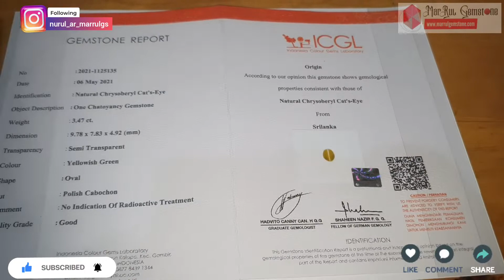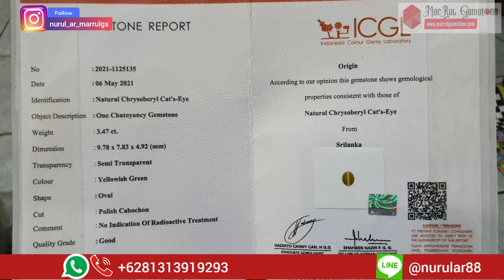Harga unheated Natural chrysoberyl cats eye srilanka 3.47ct Ring silver micro setting Talinya tajam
Batu ini menurut saya bagus,karena tali cats eyenya tajam,jelas dan tegas.Walau masih ada sedikit inklusi berupa serat dan asap batu,tetap si batu masih terlihat bagus.Ukuran si batu 3.47ct jadi terlihat si batu juga besar.Batunya memang gak terlalu kristal banget,tapi menurut saya masih bagus juga.Ring menggunakan silver micro setting mewah,jadi terlihat sangat bagus,seperti emas berlian.

Name : Natural chrysoberyl cats eye
Weight : 3.47ct
Dimensions : 9.78 x 7.83 x 4.92 mm
Color : Yellowish green
Origin : Srilanka/ceylon
Treatment : No treatment

Selain menjual batu mulia,saya juga menjual berbagai macam aksesoris batu/berlian,menerima pemesanam Ring silver micro setting atau emas berlian yang berkualitas bagus.